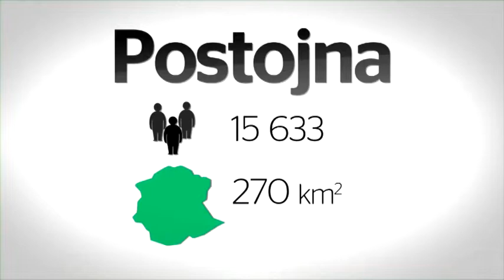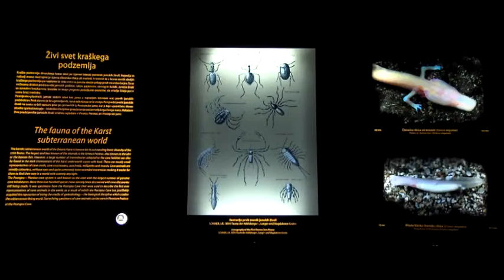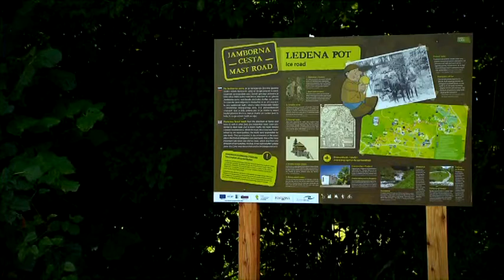Presentazione Postojna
Postumia è la culla della speleologia e il centro della carsologia mondiale. Le Grotte di Postumia sono  una delle principali destinazioni turistiche slovene, oltre il famoso Castello di Predjama. Postumia con i suoi dintorni è situata sulla porta di Postumia, il più basso passaggio geografico dall’interno verso il litorale, per questo motivo qui ci sono sempre stati i principali collegamenti stradali e ferroviari. Postumia è il centro del comune e la sede dell’importante ente culturale Museo della Notranjska, i cui temi sono le particolarità carsiche e la carsologia. Le numerose manifestazioni regalano alla città l’impulso turistico.